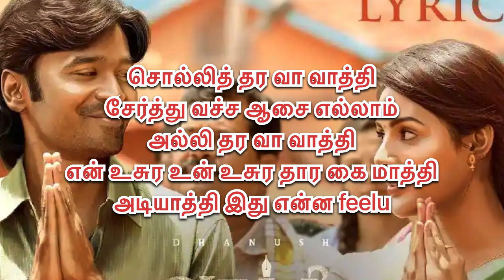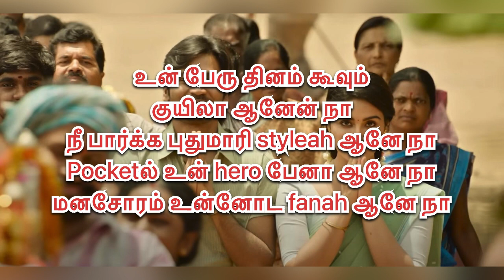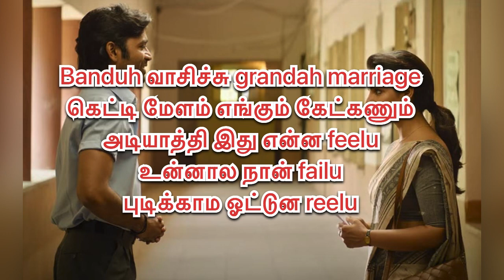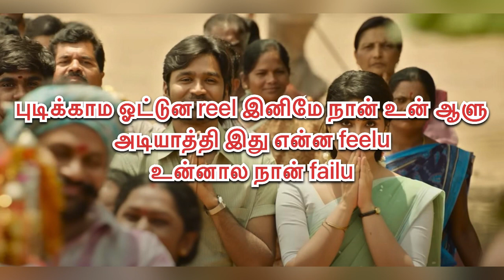Vaa Vaathi Song Lyrics | Dhanush , Shwetha Mohan | G. V. Prakash Kumar